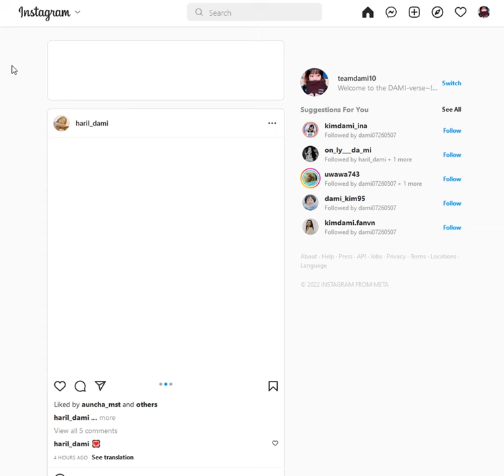Dami's 13th + 14th Instagram stories: another coffee truck @ The Great Flood shooting~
First time with 2 IG stories in one day~~